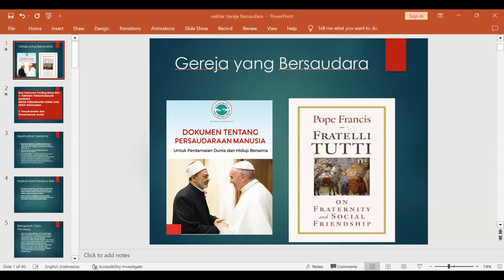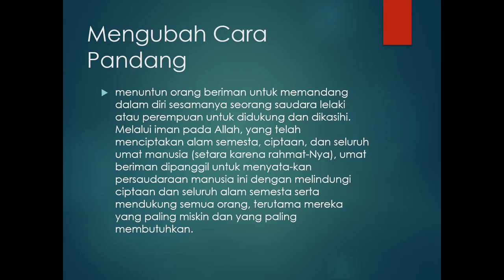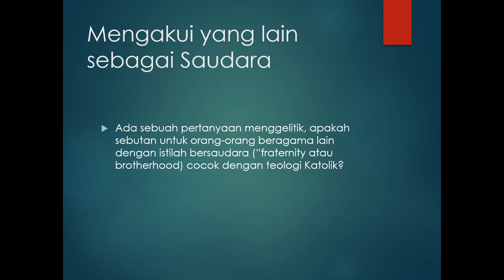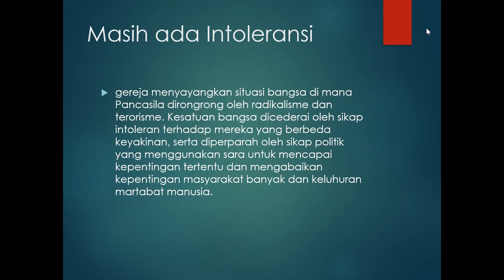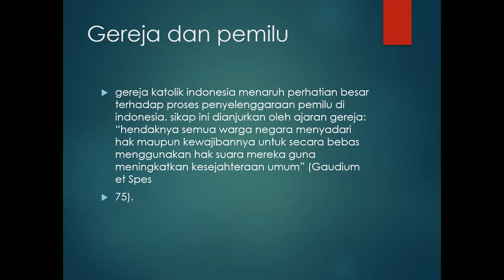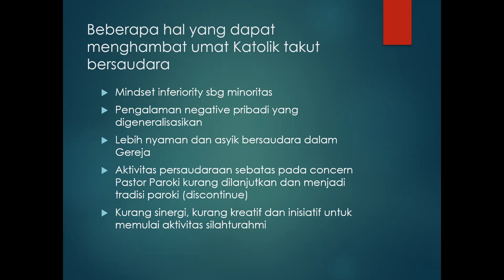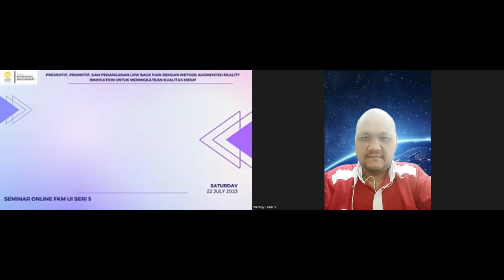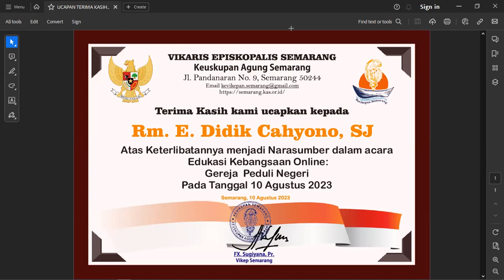Edukasi Kebangsaan #6 - Gereja Bersaudara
Setiap bulan pada tahun 2023 ini Sekretariat Bersama Indonesia Damai Kevikepan Semarang mengajak kita semua untuk mengikuti Edukasi Kebangsaan untuk mempersiapkan Tahun Politik 2024.

Maka marilah bergabung untuk memperdalam secara khusus pengetahuan iman menyangkut gerak beriman yang memasyarakat dan berbangsa setiap bulan dari Maret-Desember 2023 ini, pukul 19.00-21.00 WIB.

Edukasi Kebangsaan #6
Tema: Gereja Bersaudara
Oleh Romo E. Didik Chahyono, SJ.